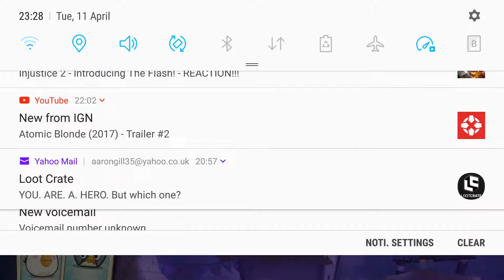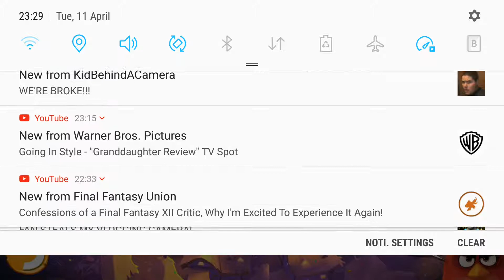samsung galaxy s7 angry birds 2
gameplay performance